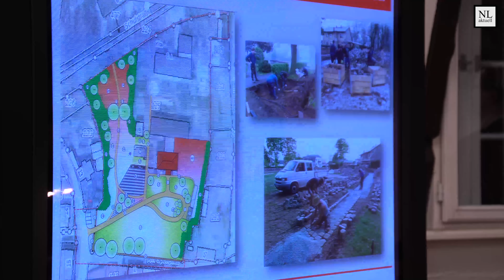Sparkasse Spree-Neiße übergibt 33.400 Euro an Vereine aus Cottbus und Umgebung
Große Freude herrschte in dieser Woche bei 17 Vereinen aus Cottbus und der Umgebung. Die Sparkasse Spree-Neiße hat insgesamt 33.400 Euro Zweckertrag aus dem PS-Lotterie-Sparen ausgeschüttet. Mit Fördersummen in Höhe von jeweils 1.000 bis 3.000 Euro können die Vereine nun wichtige Projekte umsetzen bzw. vorantreiben.